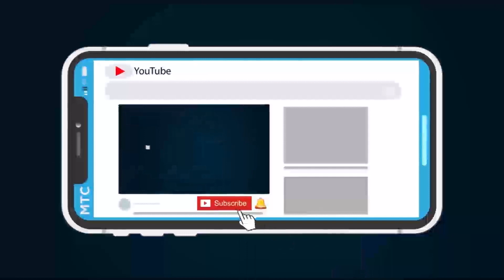CHANCELIER DES ORDRES NATIONAUX ANDRE MATUTEZULWA A DECORE AU NOM DU CHEF DE L'ETAT FELIX TSHISEKEDI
COUCOUS MES VRAIS VRAIS
psb tv  est un service de diffusion publique de la RD Congo
Cette chaîne se Porte sur la plate-forme d'actualités, le nom la plate-forme (PLANET SOLOLA BIEN /PSBTV NET.LIMITED )
Nous diffuserons des differentes emissions en caracteur politique,religions,social,sport, critique Infos et les informations en General etc... et cela dans de differentes langue comme français, linga et autres